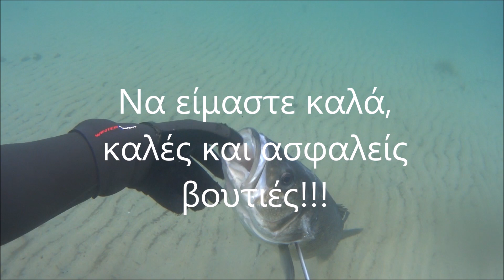Nickpontios Spearfishing : Χειμερινές εξορμήσεις 2023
Το πρώτο βίντεο μετά από πολύ καιρό, καθώς η γέννηση του γιου μου δεν άφηνε και πολλά περιθώρια να ασχοληθώ. Τα πλάνα είναι του χειμώνα που μας πέρασε για να ετοιμαστούμε σιγά σιγά γι' αυτόν που έρχεται. Να είμαστε καλά, καλές και ασφαλείς βουτιές!!!
Στολή : Mantaray Yam45 9αρι σακάκι/7αρι παντελόνι
Πέδιλα : Μtechnic Spirit
Όπλο : C4 Monoscocca 100αρι με 19αρι και 6,75-1,40 βέργα